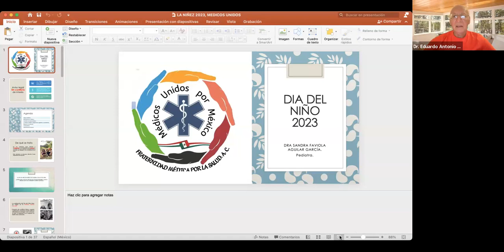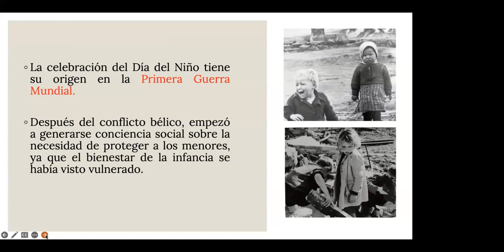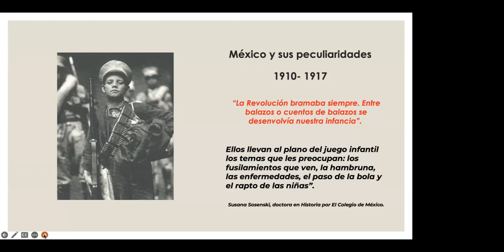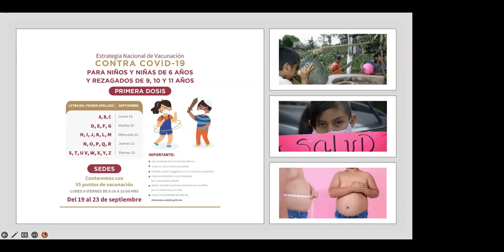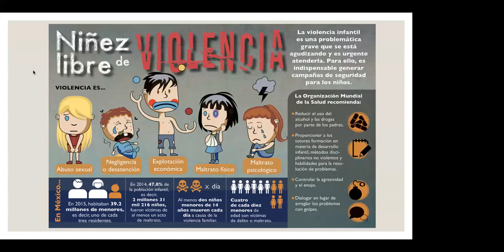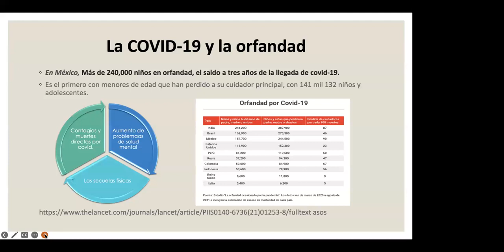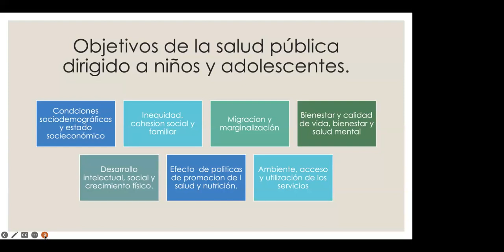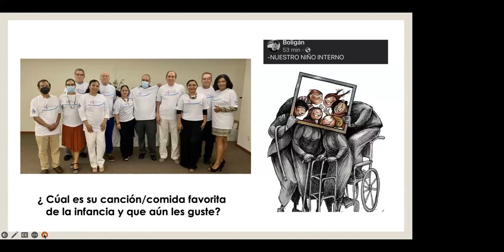Día del niño. Dra. Sandra Faviola Aguilar García.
La Fraternidad médica por la salud AC "Médicos Unidos por México" presentan el Panel Fórum del día 30 de abril de 2023